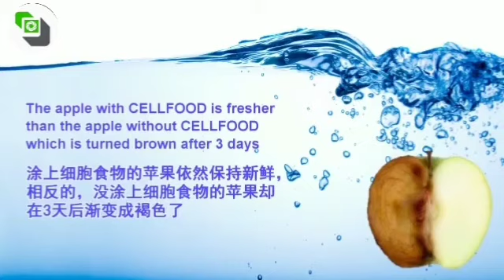CellFood Oxygen+Nutrients Supplement Liquid For Life Original Made in NuScience Corporation US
Originally Made By NuScience Corporation USA, marketed by BN Net Marketing Sdn Bhd, the sole distributor of Cellfood in Asia Pacific; New Batch Expiry Year 2031. CellFood is the world’s#1 selling oxygen + nutrients supplement trusted in over 90 countries around the world since Year 1969!

Highly-concentrated super-energized proprietary formulation from Dr. Everette L.Storey’s unique Water Splitting Technology. The technology provides a powerful stream of bioavailable oxygen and hydrogen plus 129 nutrients directly to the cells/ Increases body metabolism/ Enhances nutrient absorption/ Boosts energy and vitality/ Improves cell function/ Helps in quick wound healing/ Active Ingredients/ 78 ionic trace minerals & elements/ 34 enzymes/ 17 amino acids/ Super electrolytes

CellFood is a powerful free radical scavenger, i.e for patients who use it when they receive more invasive medical protocols, fewer or no side effects were reported

It helps increase cellular respiration when it mixed in water, an exothermic reaction takes place providing oxygen and hydrogen to the individual cells of the body in the presence of essential trace elements. The steady flow of oxygen and hydrogen to all parts of the body allows for simultaneous oxygenation and reduction within the cells, allowing for maximum metabolism of nutrients and removal of metabolic waste

Its also a metabolically efficient catalyst that it enhances nutrient absorption and increases waste metabolism. The users absorb more nutrient value from the foods and supplements they consume as the trace mineral activated enzymes both digestive and metabolic enzymes, work more efficiently

CellFood has energy-boosting properties with the increased energy reserves that it imparts, there is a gradual but significant detoxification cellular wastes, allowing the body to function cleanly and efficiently, further increasing energy levels over time.

This best selling product CellFood of NuScience Corp is also available on popular marketplace i.e LAZADA and or SHOPEE.